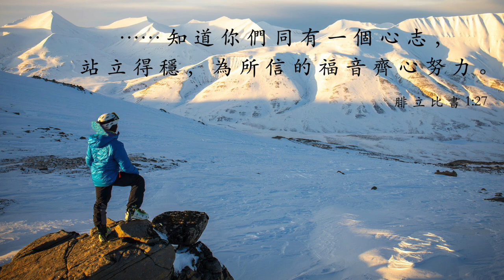電台見證 -【三十五載恩雨迴響】感恩籌款慶典 (11/20/2022 多倫多播放)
在恩雨之聲已然踏進三十五載，我們都以感恩的祭來獻上給成就這事工的主基督！是次的感恩分享有嘉賓、牧者以及同工訴出心底的話，更期待著你一同的參與，使我們的工作能更廣更遠的祝福他人！